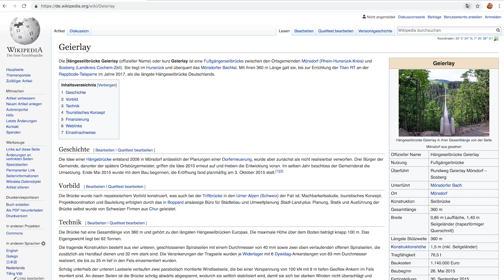Pas op! Niet kijken als je hoogtevrees hebt | Lenderd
Pas op: om deze video te kunnen bekijken, mag je geen hoogtevrees hebben!!! Na zijn uitstap naar Fort de la Chartreuse gaat Lenderd opnieuw op pad met Dobbi en Jan. Ze gaan naar de spectaculairste voetgangersbrug van Duitsland: de Geierlay hangbrug.

Herbekijk nog meer video's van Lenderd op onze website!

Lenderd heeft een passie voor actie en avontuur. Voor VTM KIDS neemt hij je mee op fantasierijke tochten en laat hij je ongelooflijke dingen zien. Of het nu te voet, met de fiets of zelfs met een boot (?!) is, Lenderd gaat de uitdaging aan. Al kan hij soms wel wat overdrijven

Bĳ VTM KIDS ben je aan het juiste adres voor de leukste filmpjes en programma’s, van Wakandy en Vloglab tot De Buurtpolitie Extra en The Voice Kids Extra. Ook kom je van alles te weten over Hanne, Marthe en Klaasje van K3!